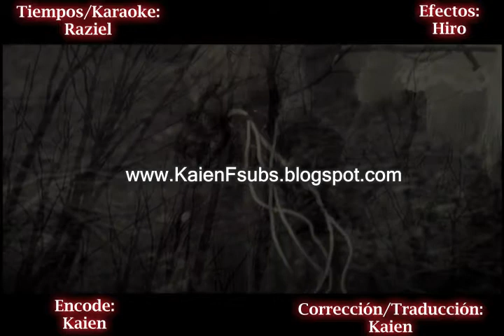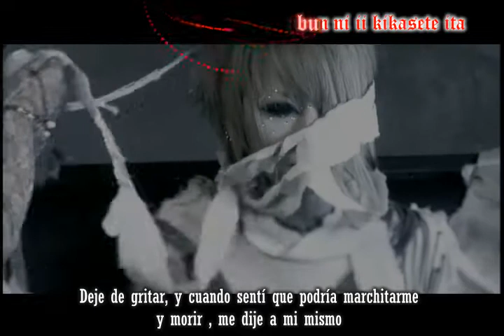The GazettE - Taion.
May her Beautiful Soul rest in Peace, we love you Junko Furuta ♥
The Tragic Story of Junko Furuta:
A young High School student named Junko Furuta was abducted while she was on her way to work by for monsters. She was raped and tortured for 44 days.
. DAY 11: December 1, 1988: Severely beat up countless times
Face held against concrete ground and jumped on
Hands tied to ceiling and body used as a punching bag
Nose filled with so much blood that she can only breath through her mouth
Dumbbells dropped onto her stomach
Vomited when tried to drink water (her stomach couldn't accept it)
Tried to escape and punished by cigarette burning on arms
Flammable liquid poured on her feet and legs, then lit on fire
Bottle inserted into her anus, causing injury

DAY 20: December10, 1989: Unable to walk properly due to severe leg burns
Beat with bamboo sticks
Fireworks inserted into anus and lit
Hands smashed by weights and fingernails cracked
Beaten with golf club
Cigarettes inserted into vagina
Beaten with iron rods repeatedly
Winter; forced outside to sleep in balcony
Skewers of grilled chicken inserted into her vagina and anus, causing bleeding

DAY 30: Hot wax dripped onto face
Eyelids burned by cigarette lighter
Stabbed with sewing needles in chest area
Left nipple cut and destroyed with pliers
Hot light bulb inserted into her vagina
Heavy bleeding from vagina due to scissors insertion
Unable to urinate properly
Injuries were so severe that it took over an hour for her to crawl downstairs and use the bathroom
Eardrums severely damaged
Extreme reduced brain size

DAY 40: Begged her torturers to "kill her and get it over with"

January 1, 1989: Junko greets the New Years Day alone
Body mutilated
Unable to move from the ground

DAY 44: January 4, 1989: The four boys beat her mutilated body with an iron barbell, using a loss at the game of Mah-jongg as a pretext. She is profusely bleeding from her mouth and nose. They put a candle's flame to her face and eyes.

Then, lighter fluid was poured onto her legs, arms, face and stomach, and then lit on fire. This final torture lasted for a time of two hours.

Junko Furuta died later that day, in pain and alone. Nothing could compare 44 days of suffering she had to go through.
Please pray for her young beautiful soul to rest in eternal peace.
And if you would like, you could join this page on facebook:
Thank you very much
- Bunneh